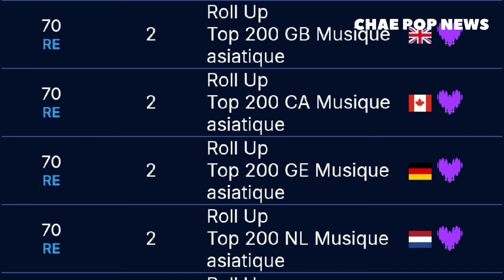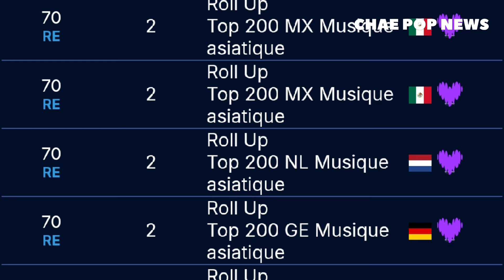Blackswan pushes for content, X:IN concert update, Yeji on MFW, Jiwoong going viral with abs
X:IN concert update, Blackswan savage response to agency, Yeji on MFW, Jiwoong going viral with abs

- TXT's Yeonjun drops solo track "GUM," sparking mixed reactions but topping global charts.
- Fans praise Yeonjun’s bold style, while some question the song's experimental sound.
- ZEROBASEONE’s KimJiwoong and SeokMatthew wow fans with shirtless performances at their concert.
- TXT's Soobin surprises fans with an appearance at ZEROBASEONE’s show, sparking excitement.
- ITZY’s Yeji stuns at Milan Fashion Week with a bold "funeral look" for Dolce & Gabbana.
- MAMAMOO's Hwasa turns early criticism into praise with her track "NA," showcasing her unique flair.
- XIN sells out Moscow and Saint Petersburg concerts, setting new records.
- Fans await XIN’s collab with Anatoly Tsoi, hoping for a concert debut.
- BLACKSWAN’s "Roll Up" climbs charts, showing growing global appeal.
- BLACKSWAN's Fatou and NVee call out their agency, pushing for better management.